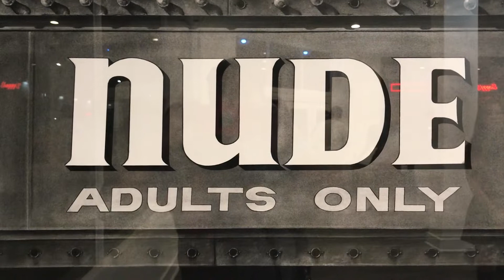ERIC NASH OPENING AT HELMEL